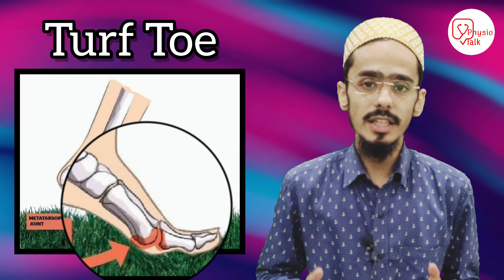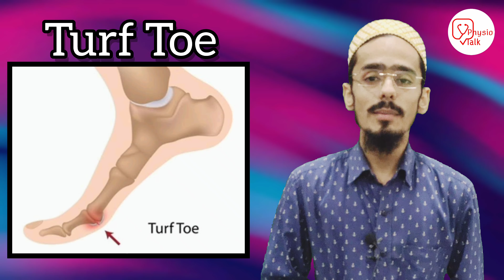what is turf toe ? Turf toe in hindi | turf toe treatment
Turf toe, also called a metatarsophalangeal joint sprain, occurs when the ligament underneath your big toe hyperextends. This causes a sprain in the main joint of your big toe. Turf toe is basically when you sprain the ligaments of your big toe joint. This happens a lot with football and soccer players who play on turf. These stretches and exercises should help the ligaments heal.
Physio talk important Links👇
Chapters
00:00 - what is turf toe ?
00:24 - physio talk intro
00:31 - turf toe
00:56 - turf toe diagnosis
01:18 - turf toe medical management
01:56 - turf toe physiotherapy treatment